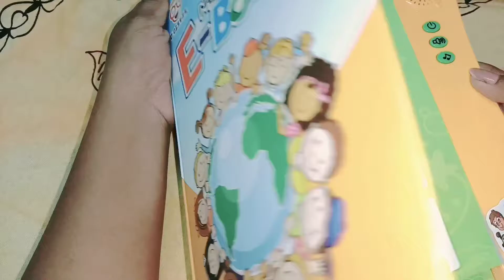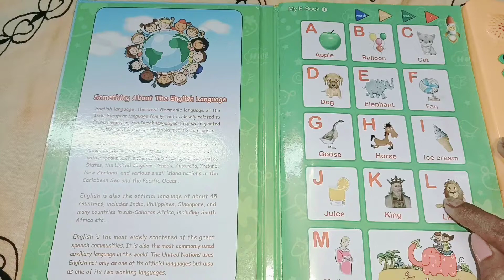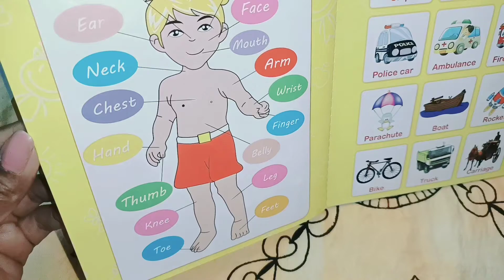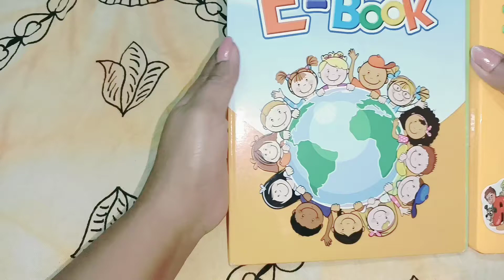E - Book kids learn easily ll review of e - book ll learning book for kids